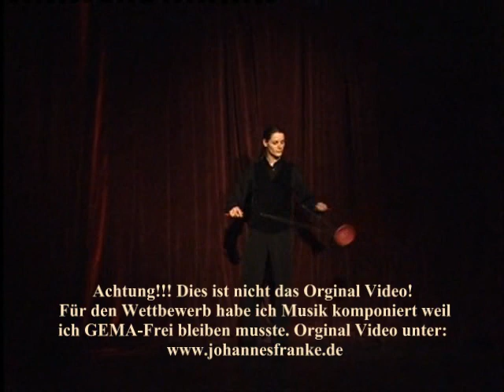Diabolojonglage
Für den Wettbewerb musste ich die OrginalMusik austauschen (habe eine selbstkomponierte druntergelegt) - Normalerweise ist diese Nummer zur wundervollen Musik von Yan Tiersen